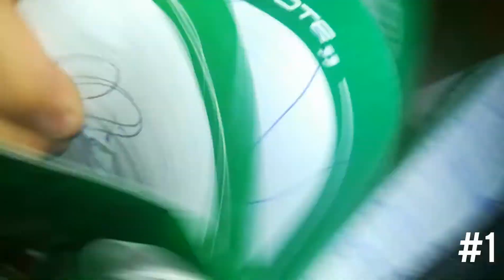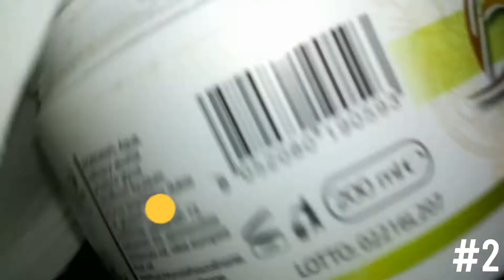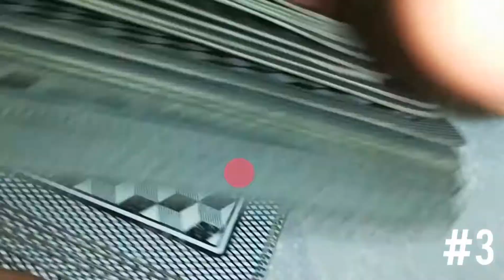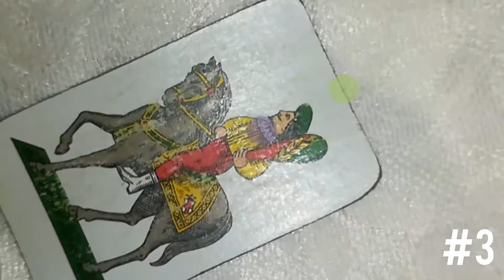~ASMR~Guess The ASMR artist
Hi guys, i hope you enjoie this video.

The asmr artists in this video were:
AnoASMR: Fastest ASMR ever
ASMR Darling: "Hi, it's me"
Jojo Asmr: "Magic" card sound
Gentle whisper:10 trigger help you to sleep